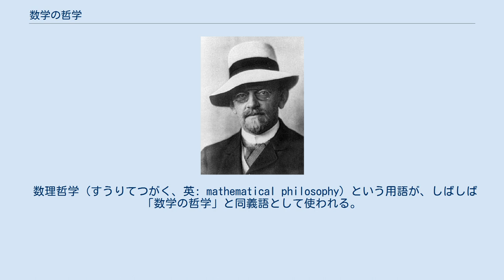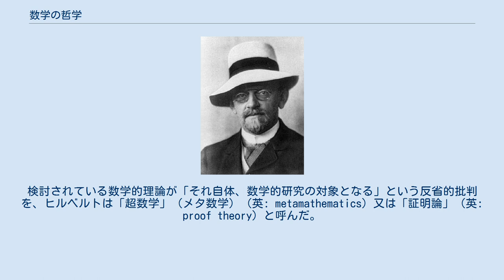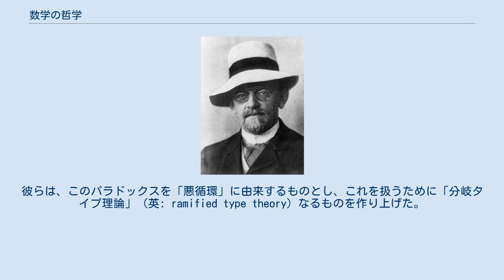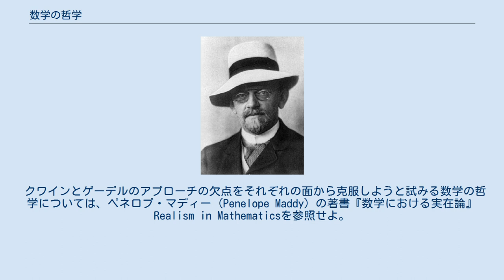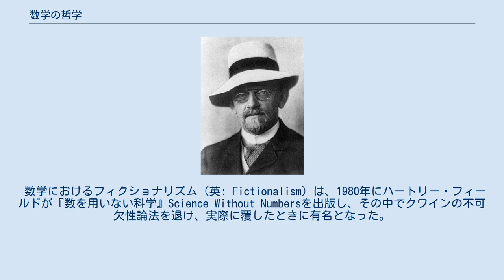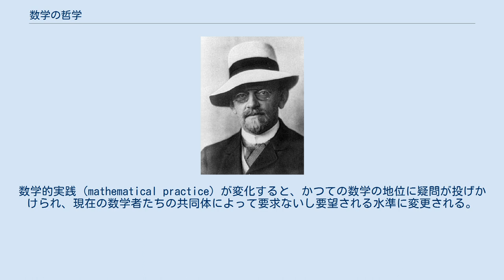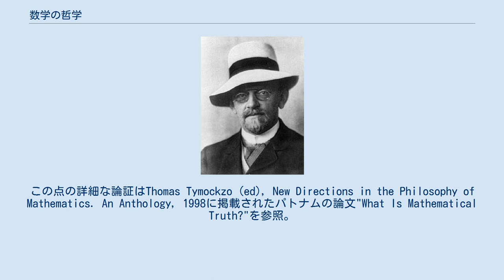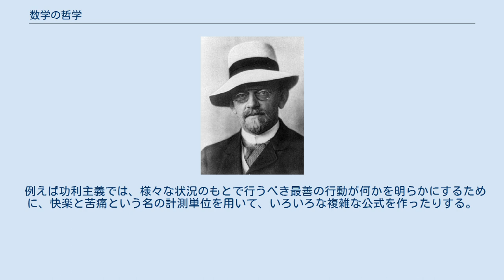数学の哲学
数学の哲学（すうがくのてつがく、英: philosophy of mathematics）は、哲学（科学哲学）の一分野で、数学を条件付けている哲学的前提や哲学的基礎、そして数学の哲学的意味を研究するものである。
 数理哲学（すうりてつがく、英: mathematical philosophy）という用語が、しばしば「数学の哲学」と同義語として使われる。
しかしながら、「数理哲学」は、別の意味を少なくとも二つ持っている。
一つは、例えばスコラ学の神学者の仕事やライプニッツやスピノザの体系が目標にしていたような、美学、倫理学、論理学、形而上学、神学といった哲学的主題を、その主張するところでは、より正確かつ厳密な形へと形式化するプロジェクトを意味する。
さらに、個々の数学の実践者や、考えかたの似た現場の数学者の共同体が日頃抱いているものの考え方（＝哲学）を意味する。
 数学の哲学で繰り返し検討されているテーマには以下のようなものがある。
 歴史上、多くの思想家が、数学とは何かに関して彼らの考えを明らかにしてきた。
今日でも数学の哲学者たちの中には、この種の問いとその成果をあるがまま説明しようとする人々もいるが、他方で、単純な解説に飽きたらず、批判的分析へと進む役割をもって任じる人々もいる。
 西洋哲学と東洋哲学の両方に、数学的哲学の伝統がある。
西洋の数学の哲学は、ピタゴラス教団の教祖ピタゴラスを源流として、数学的対象の存在論的地位を研究したプラトンと、論理学や無限（実無限と可能無限）に関する諸問題を研究したアリストテレスにまで遡る。
数学に関するギリシア哲学は、彼らの幾何学の研究の強い影響の下にあった。
かつてギリシア人は、1は数ではなく、むしろ任意の長さの単位であるという意見を持っていた。
数は、多であると定義された。
それゆえ、例えば、3は、単位長の多を表しており、本当の意味の数では決してなかった。
また同様の理由で、2は数ではなく、1対（つい）という基本概念であるとする議論が行われた。
この理解は、「直線・辺・コンパス」という、たぶんに幾何学的なギリシアの視点に由来している。
その視点とは、幾何学的問題において描かれたいくつかの線が最初に描いた任意の長さの線との比で測定されるのと同様に、数からなる線上に置かれたそれぞれの数は、任意の初めの「数」つまり1との比で測定される、というものである。
これらの初期のギリシアの数の概念は、後になって、2の平方根が無理数であるという発見によって、打ち倒された。
ピタゴラスの門人であるヒッパソスは、単位正方形の対角線は、その辺と通約不能であることを示した。
換言すると、彼は、単位正方形の対角線とその辺の比を正確にあらわす（有理）数が存在しないことを証明した。
これが原因となり、ギリシアの数学の哲学は再検討されることとなった。
伝承によれば、この発見によって傷つけられたピタゴラス教団の教徒達は、ヒッパソスが彼の異端な考えを広めるのを防ぐために、彼を殺害した。
 ライプニッツとともに、焦点は数学と論理学の関係へと、強力に移動した。
この見方はフレーゲとラッセルの時代を通して数学の哲学を支配したが、19世紀終期と20世紀初頭における発展によって疑問を付されるようになった。
 数学の哲学のかわらない課題の一つは、論理学と数学の双方の基礎につながる、相互の関係に関わっている。
20世紀の哲学者が本記事の冒頭に掲げたような様々な問いを立てていく中で、20世紀の数学の哲学は形式論理学、集合論、基礎付けの問題への目立った関心によって特徴付けられる。
 一方で数学的真理が避けがたく必然的であるように思えるのに、他方でその「真理性」の源泉がとらえどころがないままなのは、なかなか理解しがたい謎と言える。
この問題の研究は、数学の基礎付けのプログラムとして知られる。
 20世紀の初め、数学の哲学者たちはすでに、これら全ての問題に関して、数学の認識論と存在論をどのように思い描くかをめぐって、多様な学派に分かれていた。
3つの学派すなわち形式主義、直観主義、論理主義がこのとき現れたのは、部分的には、それまで当然のことと考えられていた確実性と厳密性の基準を当時の数学、とくに解析学が満たしていないのではないかという当時広がりつつあった懸念への応答であった。
当時この問題は焦眉の課題であり、問題の解決を試みるのであれ、数学には我々の最も信頼できる知識という地位を授かる資格がないと主張す...